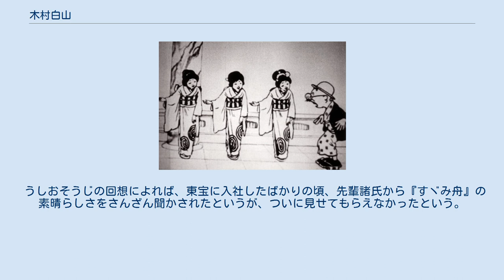木村白山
木村 白山（きむら はくざん、生没年不詳）は、大正後期から昭和初期にかけて活躍した日本のアニメーター、映画監督。
日本初のポルノアニメーション『すヾみ舟』の作者として名が知られる。
 出生や経歴に関しては殆ど知られておらず、名前の正確な読みも不明で「木村某と白山某の合同ペンネーム」という説もある。
 ノンキなトウサン 竜宮参り 当初は映画館の絵看板や博覧会の背景画などを描いていたが、海外から輸入された漫画映画を見て興味を持ち、1920年代前半頃に北山映画製作所の橋口壽（生没年不詳）に動画の指導を受けた後、朝日キネマ合名社の依頼で制作した時代劇アニメ『赤垣源蔵徳利の別れ』（1924年）でデビューする。
翌1925年には『勤倹貯蓄 塩原多助』『実録忠臣蔵』を発表し、それまで児童もの指向であった日本アニメ界に劇画調の大人の世界を開拓した。
 白山の作風は非常に個性的かつ独創的で、漫画調から劇画調まで多彩な筆致を駆使しながら、時には妖艶な美女も描いた。
なかには『御國の爲に』（1928年）といったシュールな作品も存在する。
また麻生豊の4コマ漫画『ノンキナトウサン』のアニメーション化や文部省映画の受託なども行った。
 その傍ら3年の歳月をかけて日本初のポルノアニメーション『すヾみ舟』（1932年）を自主制作するが小石川警察署に検挙され、フィルムの押収という憂き目にあう。
その後はアニメ界と疎遠になり、日本空軍が中国で活躍する戦争アニメ『荒鷲』（1938年）を最後にアニメを離れ、戦中は画帖の戦争挿画などで絵筆を振るった。
 戦後の消息や活動は長らく不明であったが、白山の師匠筋である橋口壽と関わりがあったアクメ商会の系譜を引く幻灯機メーカーの奥田商会が製作した幻燈に「作画：木村白山」というクレジットのある作品（長篇幻燈『アクメスライド 如是姫 善光寺縁起』など）が近年見つかっている。
 うしおそうじの回想によれば、東宝に入社したばかりの頃、先輩諸氏から『すヾみ舟』の素晴らしさをさんざん聞かされたというが、ついに見せてもらえなかったという。
 作画・演出・監督など